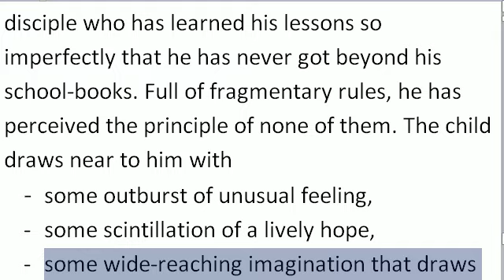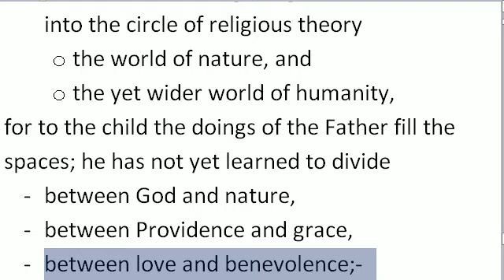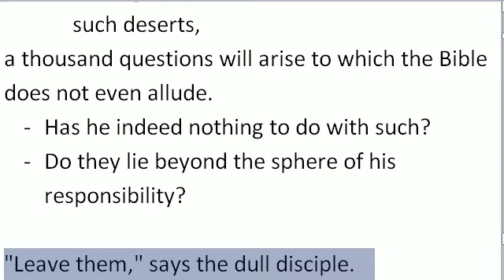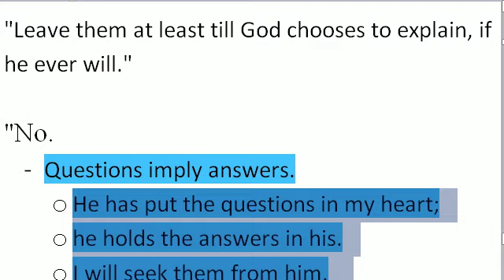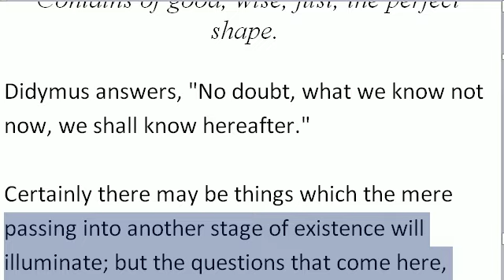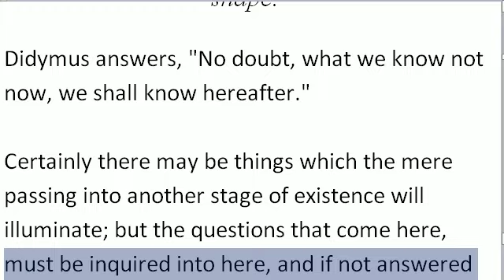'The Higher Faith' I of III by George MacDonald